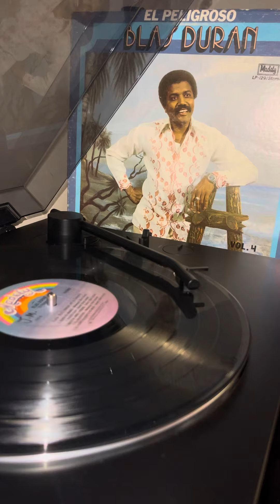BLAS DURAN - QUIERO ALGO